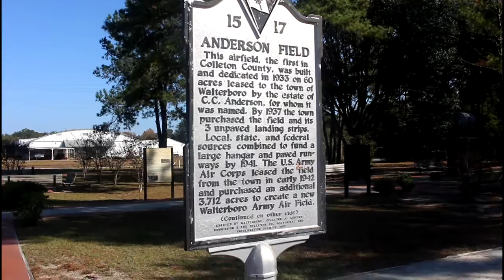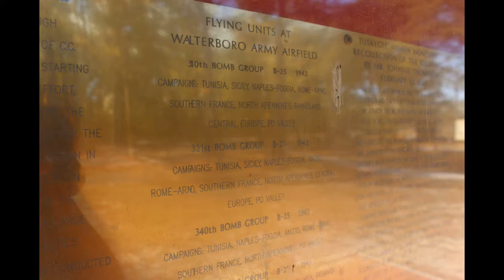Tuskegee Airmen Monument in Walterboro SC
“Tuskegee Airmen” refers to all who were involved in the “Tuskegee Experience,” the Army Air Corps program to train African Americans to fly and maintain combat aircraft.

They werebased in Tuskegee, Alabama, in 1941. They became known as the Tuskegee Airmen The Tuskegee Airmen overcame segregation and prejudice to become one of the most highly respected fighter groups of World War II.

They were the most requested for escort flights and an inspiration to me.  Everyone should know about The Tuskegee Airmen!